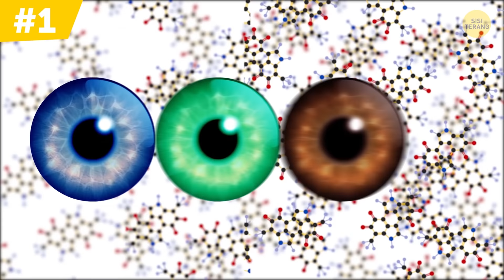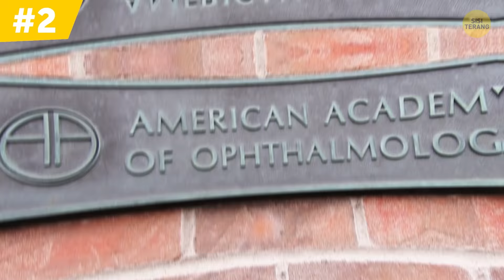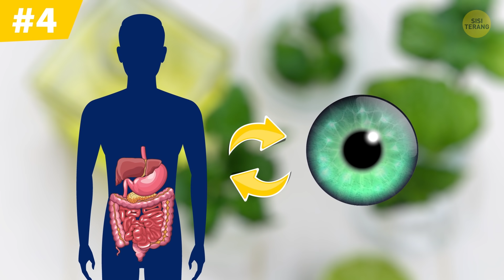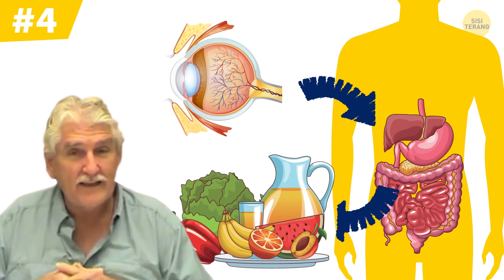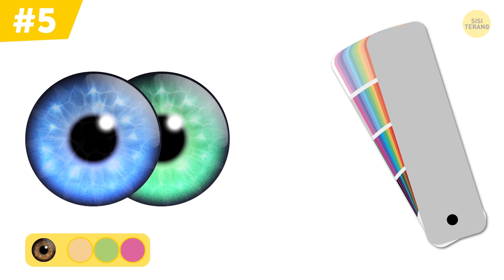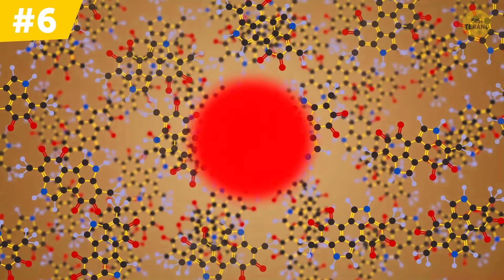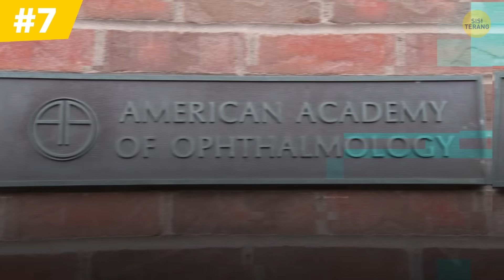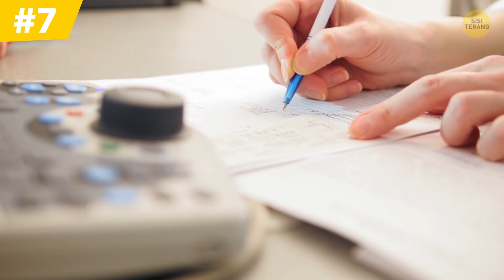7 Hal Ini Bisa Mengubah Warna Matamu